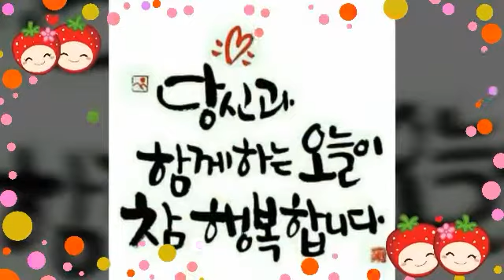당신나 책임 질꺼야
봄향기 가득담아서